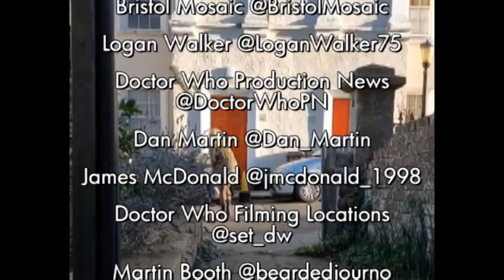Dr Who "73 YARDS" Complete Scene? - SPOILERS - filming - Millie Gibson, Mrs Flood, Ncuti Gatwa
Filming for the 2024 series of Doctor Who, in Clifton, Bristol, 20 Jan 2023. Thanks to everyone kind enough to share their videos and images on social media.